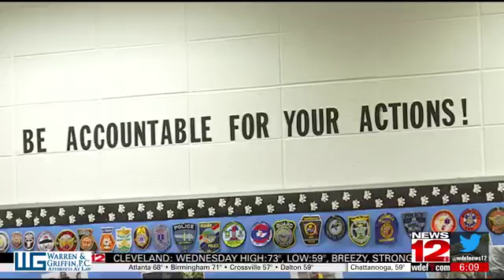Golden Apple: Wade Thomison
A Ridgeland High School teacher is being called unique, with unconventional ways of educating his students.